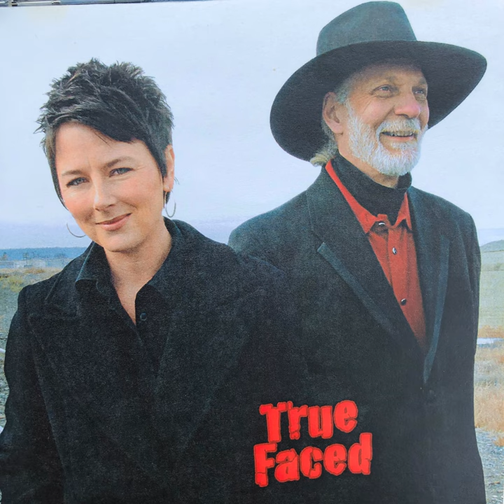Painting Me Pictures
Painting Me Pictures · Greg Beumer · Kari Reese · Chris Merkling · Chris Merkling · Michael Sheets · Michael Sheets · Michael Sheets/ARO Designs

True Faced